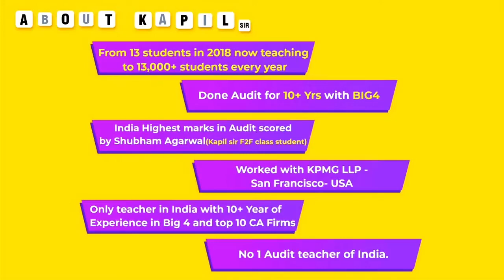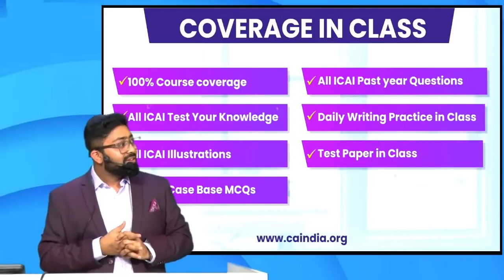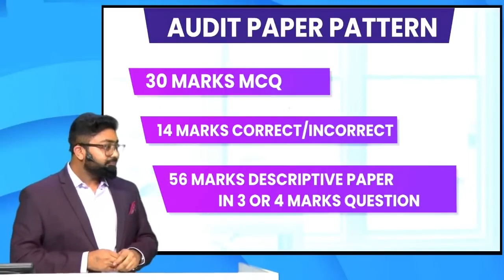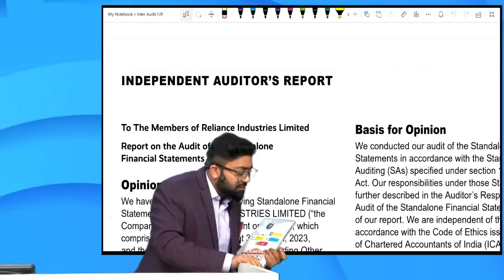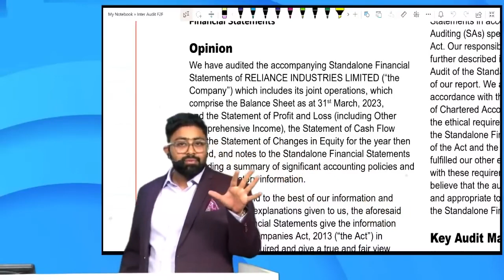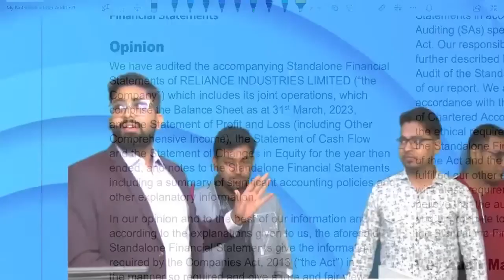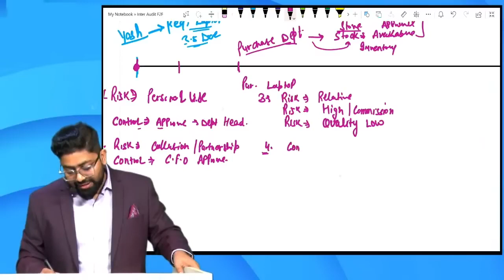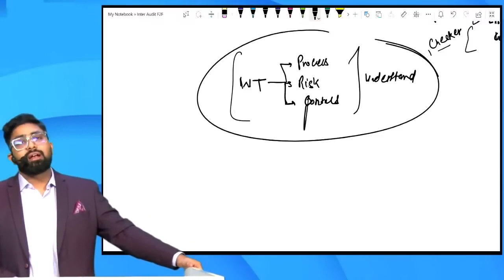01. CA INTER AUDIT REGULAR COURSE | MAY/NOV 24 EXAMS | CA KAPIL GOYAL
01. CA INTER AUDIT REGULAR COURSE | MAY/NOV 24 EXAMS | CA KAPIL GOYAL

I only used bits and pieces from various sources for getting the point across where necessary. the sole purpose of this video is to inspire & empower the viewers and market the offerings by the content creator.